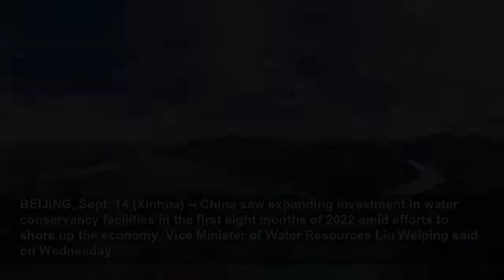China sees growing water conservancy project investment in Jan-Aug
Aerial photo shows the Dateng Gorge water conservancy project in Guiping City, south China's Guangxi Zhuang Autonomous Region, Aug. 9, 2022. (Xinhua/Cao Yiming) BEIJING, Sept. 14 (Xinhua) -- China saw...
XINHUA
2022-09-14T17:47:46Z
BEIJING, Sept. 14 (Xinhua) -- China saw expanding investment in water conservancy facilities in the first eight months of 2022 amid efforts to shore up the economy, Vice Minister of Water Resources Liu Weiping said on Wednesday.
Completed investment in water conservancy projects totaled 977.6 billion yuan (about 141.4 billion U.S. dollars) during the period, an increase of 329.6 billion yuan, or 50.9 percent, from the previous year, said Liu.
Investment in water conservancy projects under construction had exceeded 1.8 trillion yuan by the end of August, the vice minister added.
The country initiated some 19,000 new water conservancy projects from January to August.
To stabilize the economy, China has ramped up the construction of water conservancy infrastructure and is expected to complete investments of more than 800 billion yuan in water conservancy construction in 2022.